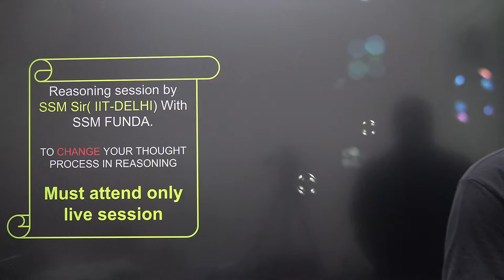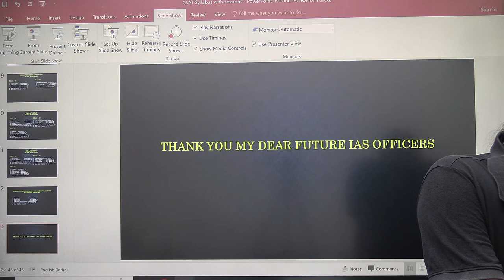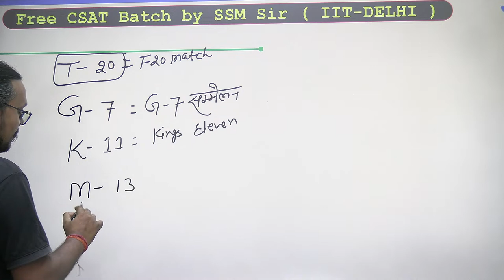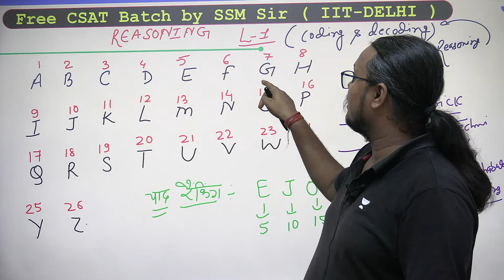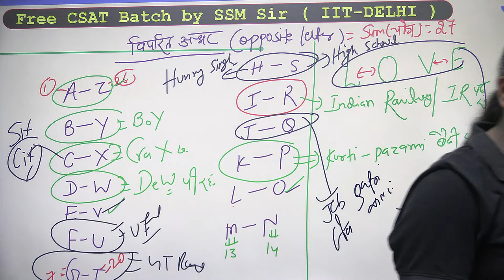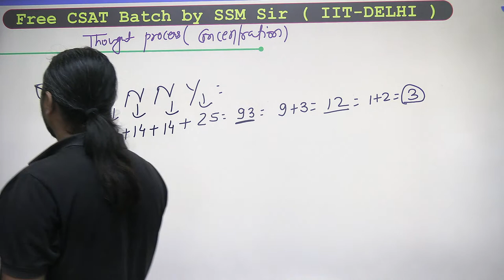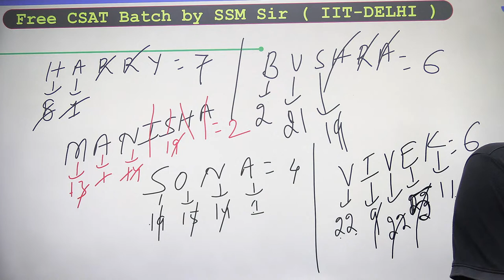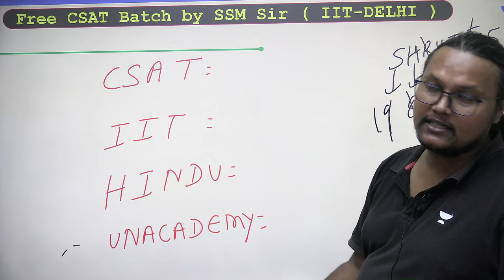Reasoning | Part 1 | CSAT Lecture 16 | UPSC 2024/2025 | Sanjay Kumar Shah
In this session, Educator Sanjay Kumar Shah will discuss Reasoning from CSAT in Free CSAT Batch for UPSC 2024/25. Watch this video to boost your UPSC Preparation.

You can enroll to Unacademy Subscription and get the following benefits:
1. Learn from your favourite teacher
2. Dedicated DOUBT sessions
3. One Subscription, Unlimited Access to Live Online Classes and Videos
4. Real-time interaction with best-in-class teachers
5. You can ask doubts in live online classes
6. Limited students in each Class
7. Download the videos & watch them offline